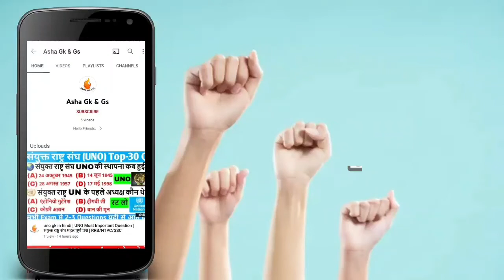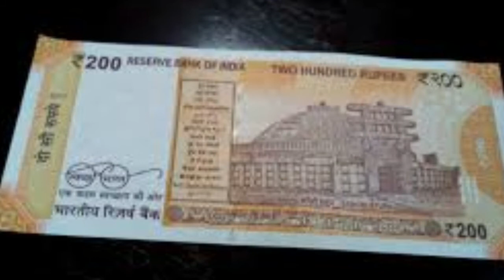मौर्य साम्राज्य History In Hindi | चन्द्रगुप्त मौर्य, बिम्बसार और सम्राट अशोक के बारे मे पूरी जानकरी